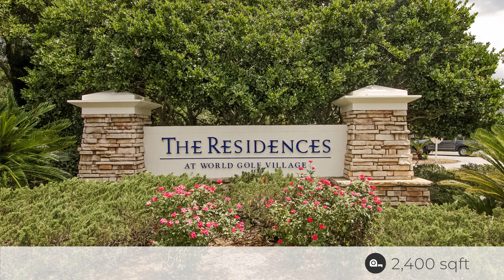110 N Champions Way, St. Augustine, FL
See the Property Website! :: Kelly Whitaker & Megan Hulling - RE/MAX Unlimited - 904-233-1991/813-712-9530